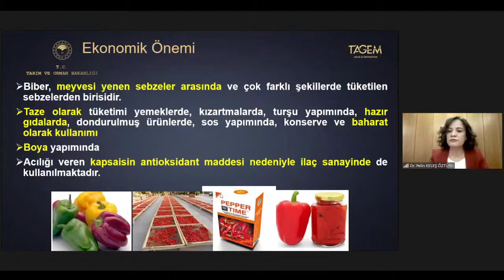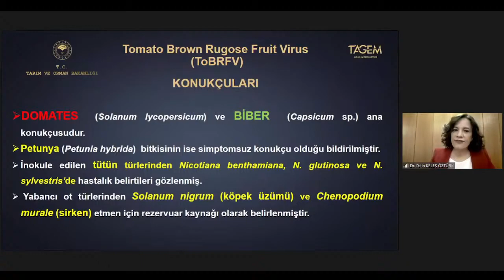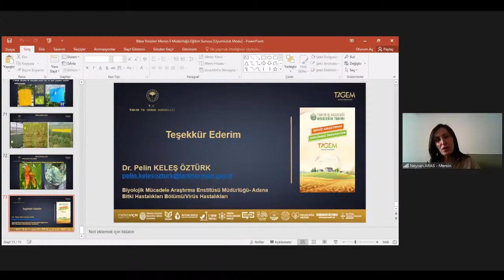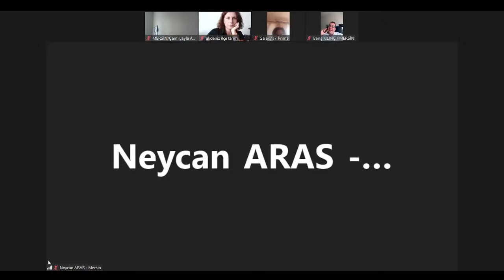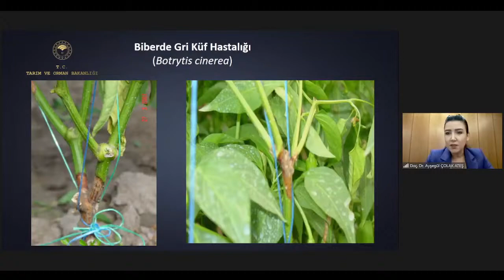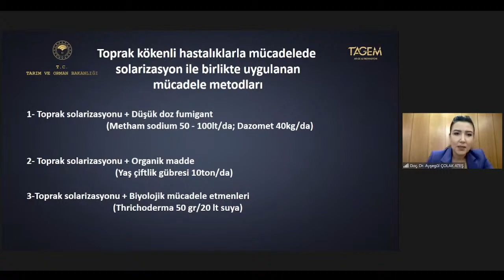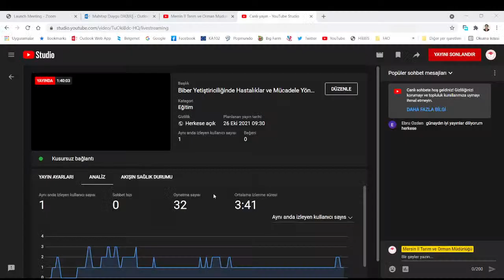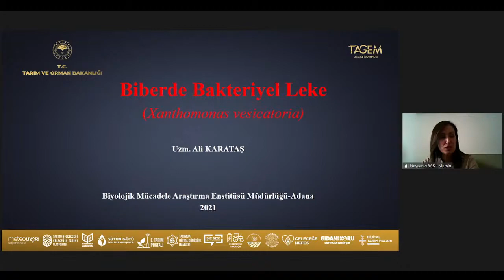Biber Yetiştiriciliğinde Hastalıklar ve Mücadele Yöntemleri (I. Oturum) 26.10.2021